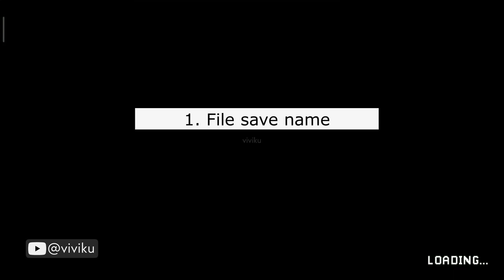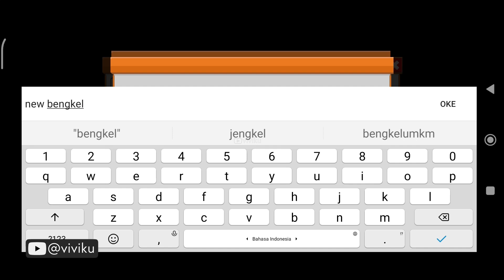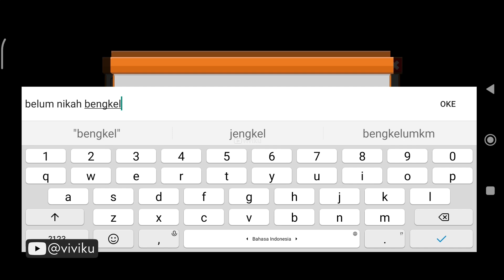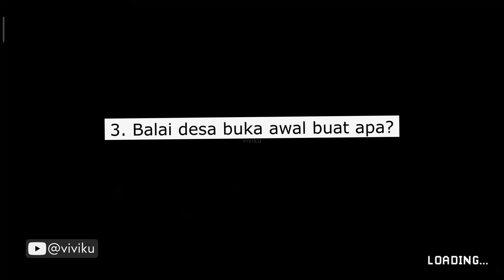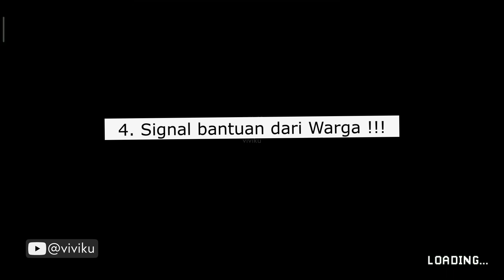4 Kemudahan Yang Terbaru di Update Game Citampi Stories || New Update September 2022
Hai, viviku.
Kalian bisa merename atau file save name, ada perubahan dari abu gosok dan balai desa. jangan lupakan dengan tanda dari warga yang minta bantuan kamu !!!

00:00 hai
00:42 file save
03:25 abu gosok
04:55 balai desa
08:35 bantuan